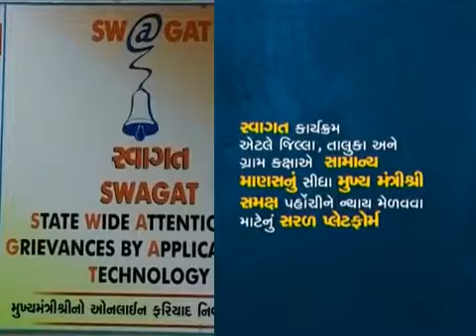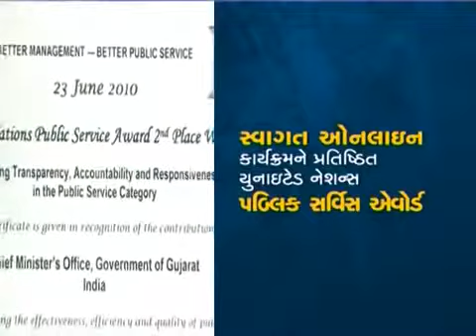A Quicky on Swagat Online SD